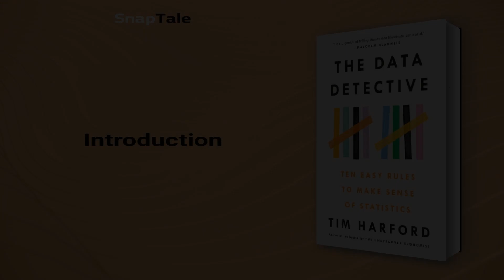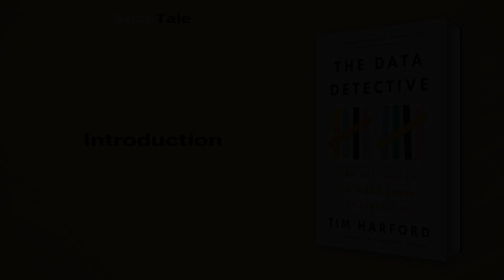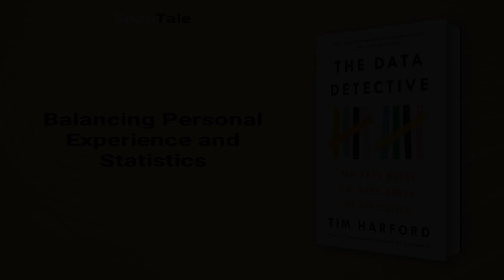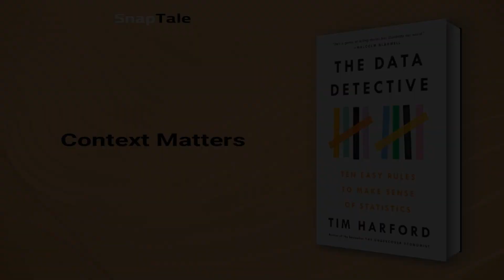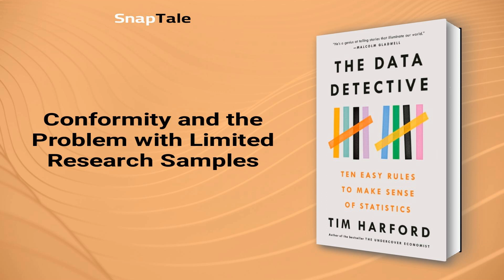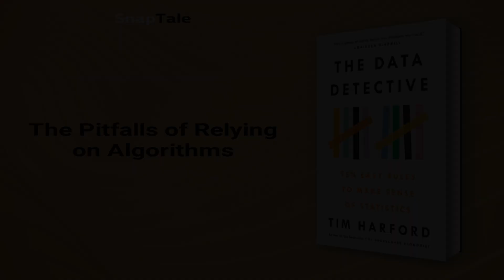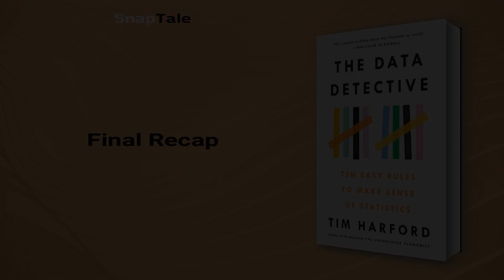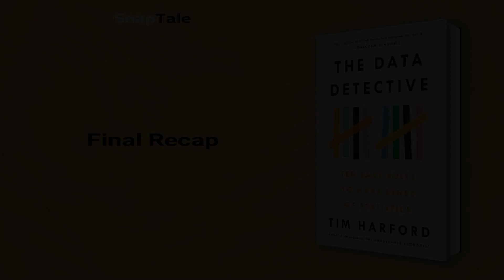The Data Detective by Tim Harford: 9 Minute Summary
*BOOK SUMMARY*

TITLE - The Data Detective: Ten Easy Rules to Make Sense of Statistics

AUTHOR - Tim Harford

DESCRIPTION:
📖 Unlock the power of statistics with Tim Harford's The Data Detective. This big-idea book takes complicated concepts and untangles them with strategies to help clear our biases. Learn to use patience, curiosity, and good sense to better understand ourselves and the world.

TIMESTAMPS:
⌚ 00:00 Introduction
⌚ 01:07 The Danger of Letting Emotions Take Over
⌚ 01:36 Balancing Personal Experience and Statistics
⌚ 02:11 What's in a Definition?
⌚ 03:09 Context Matters
⌚ 03:55 The Paradox of Choice
⌚ 04:44 Conformity and the Problem with Limited Research Samples
⌚ 05:45 The Pitfalls of Relying on Algorithms
⌚ 06:26 The Importance of Official Statistics
⌚ 07:12 The Beauty and Ugliness of Data Visualization
⌚ 07:54 Keeping an Open Mind
⌚ 08:34 Final Recap